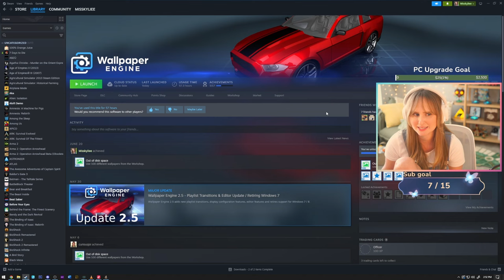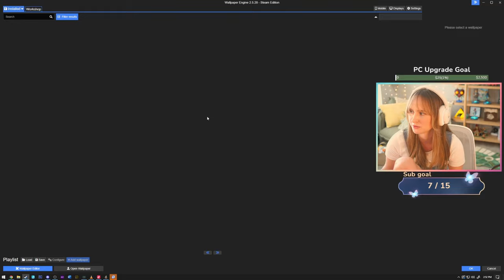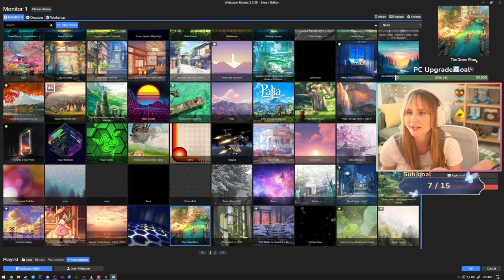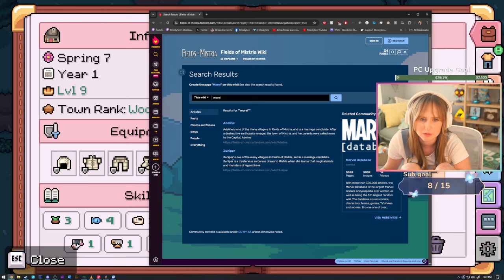Wake Up, New Farming Sim! - Fields of Mistria | Part 1